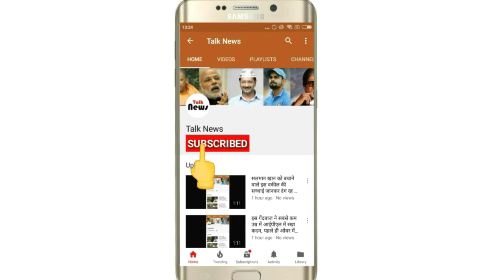बॉलीवुड के इन एक्टर्स के है जवान बेटे, नंबर 5 को देखकर हैरानी होगी